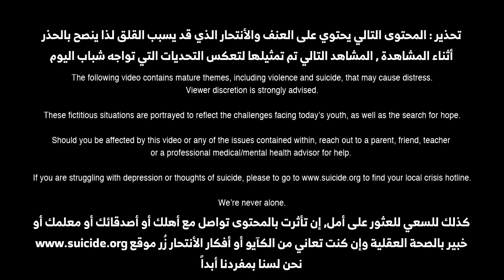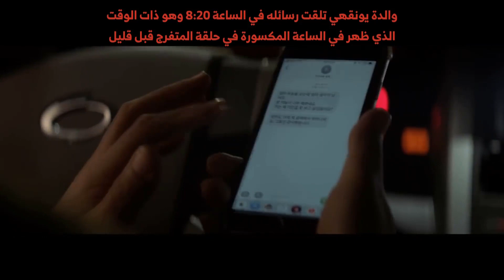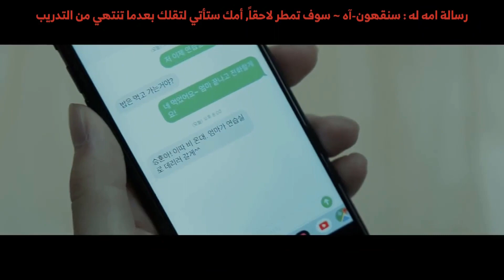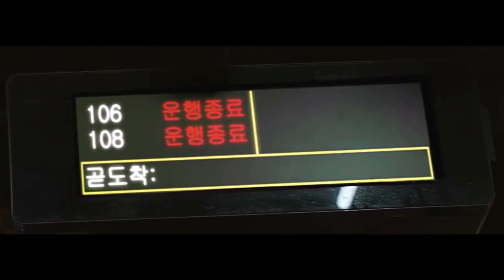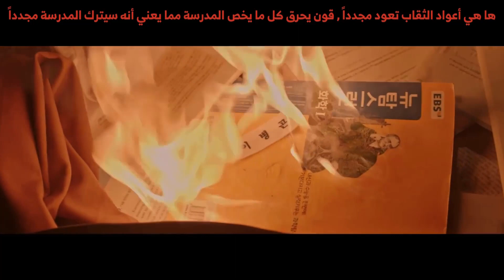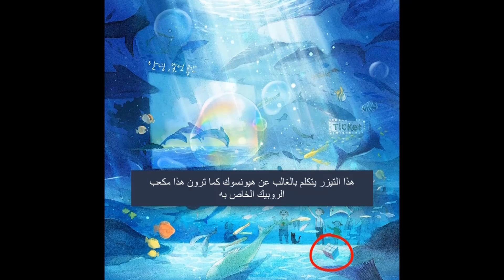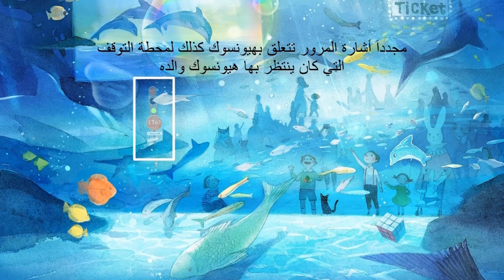CIX - FILM & THEORY (ARABIC SUB)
‏أولا لنبدأ بالحديث عن الفلم، الأحداث تشرح معاناة الشباب كل عضو يلعب دوراً مهماً

يونقهي - يمثل الطلاب الذي يتعرضون للضغوطات
جينيونق : الشخص الذي يراقب غيره ويحاول المساعدة
قون : المتفرج
هون: يمثل معاناة المتدربين في كوريا
سوك: الشباب ذوي العائلات المتفككة

المغزى من الفلم هو أن تتخذ موقفاً وتساعد من ينادي بالنجدة لأنه كذلك لا يريد مغادرة الحياة لكنه لا يجد مهرب آخر كذلك تحمل درساً بأن الصحة النفسية مهمة للغاية ويجب التركيز عليها أكثر لأن ليس الكثير يوليها الأهتمام
‏اما الان سأدعكم مع اغاني الألبوم جميعها تتحدث عن نفس الموضوع ستجدون شرح معنى كل اغنية على الجانب  :
كل اغنية تمثل أحدى الحلقات